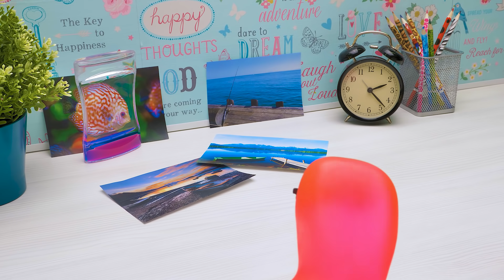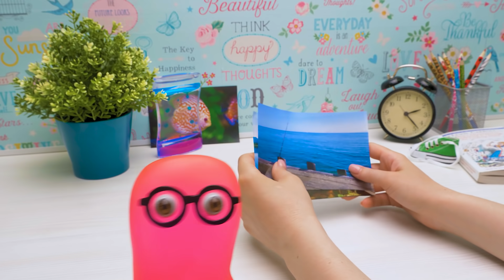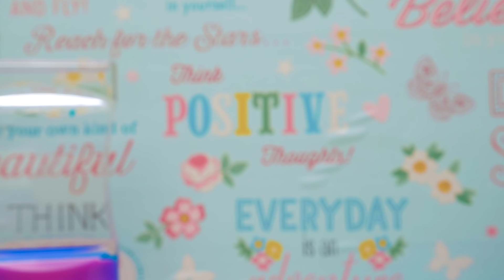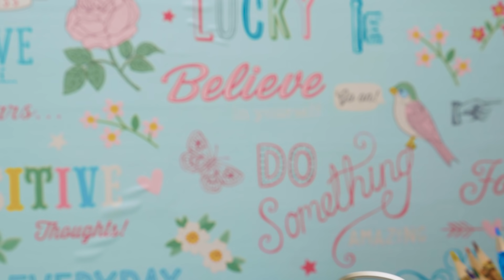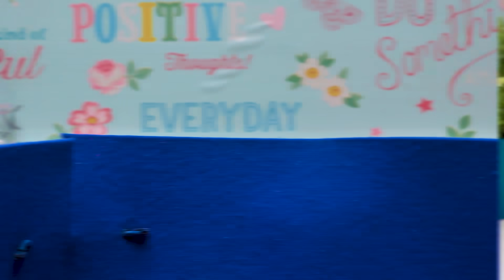How To Make A Fishing Game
Who would've thought that Slime Sam is an avid fisherma... fisherslime?!! He is dreaming of being back to Tibidabo and getting some fishing action! Of course, his pet human Sue has an answer! Because Sam doesn't like all the insects that come with fishing outside, she thinks of an amazing fishing game that can be used on a table top! She'll be using some felt, thread and beads and you won't believe what will be the pond... "Let's go fishing!", Sam said and Sue grabbed a new fishing pole made of chopsticks and joined him! They'll be fishing for very cute felt fish, seahorse and even octopus! See if they fish out any other sea creatures;) If you like table top games and fun easy crafts - join Slick Slime Sam! This toy will be a great gift or a way to spend a school night. It's one of those crafts for girls, boys and even their parents! Let's go fishing together!

OPENING THEME
Title: Cuckoo